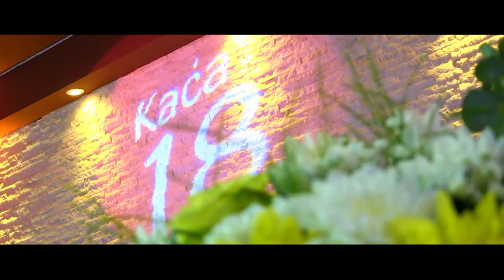Kaca Pavlovic // Moj 18ti // HD Spot Punoletstvo Loznica